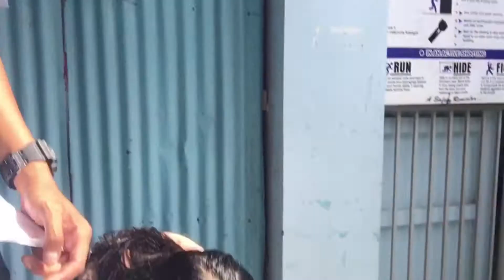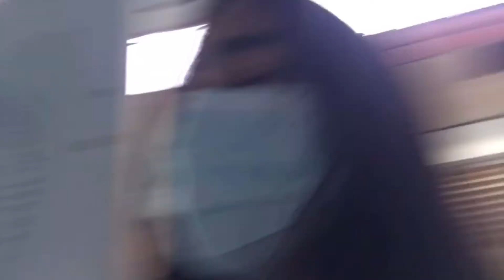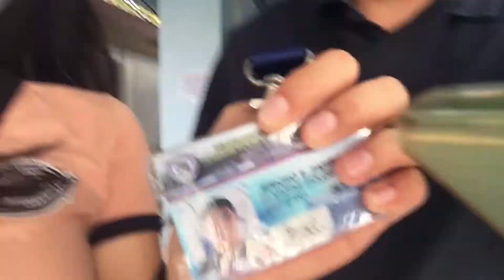A day in my life: MEMA CONTENT|Krizzia Jade|Phil